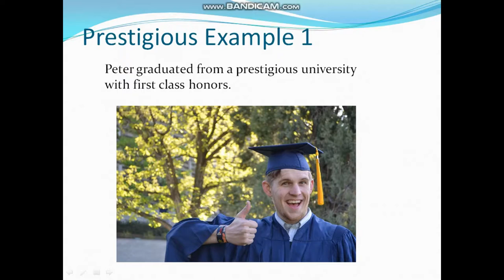Spoken English Adjectives| English Grammar Adjective Exercises 18 - Prestigious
English grammar adjective exercises 18 for the word Prestigious. The five examples shared with you are easy to understand and pick up. Have a great time learning. The meaning of this word means very respected. It could mean getting a recognition or award. It could mean both as well.

It is always a honor to be awarded with respect. It is nice and great. There are a lot of people who deserve this sort of honor and respect. However, I suppose they feel great when they do great deeds and get recognition. This is important as blood sweat tears are poured into the craft, art, research and work. Whether it is nobel prize or a award from a prestigious organization or any organization, it is definitely comfort and happiness for the person receiving it. Thank You for your loving support.

*** Honor and respect are both important